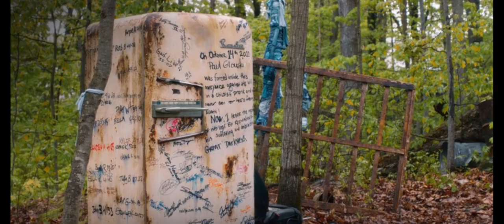The Leftovers: Nora Durst (A Character Study)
An audiovisual version of Caemeron Crain's article on Nora Durst on tvobsessive.com